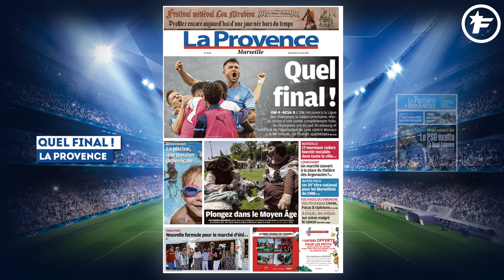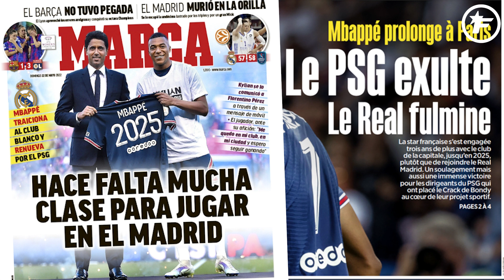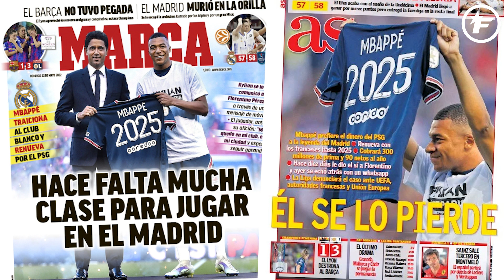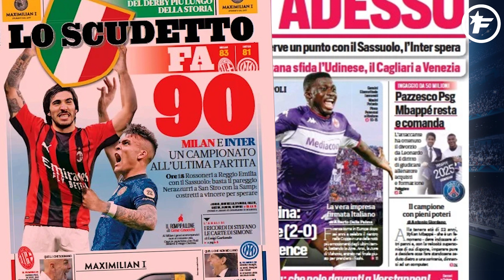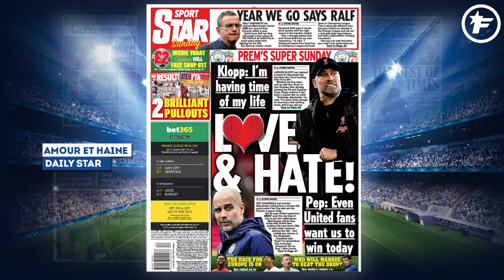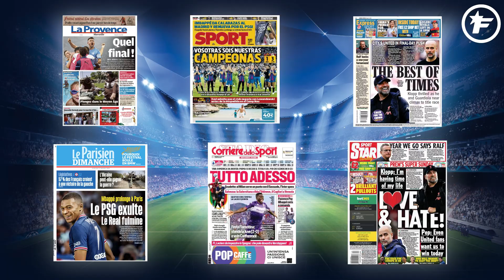La DÉCISION FINALE de Kylian Mbappé fait ENRAGER le Real Madrid | Revue de presse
La prolongation au PSG de Kylian Mbappé ravi les médias barcelonais, Manchester United assure redresser la barre dès la saison prochaine, et la dernière ligne droite dans la course pour le titre en Italie : retrouvez dans votre revue de presse Foot Mercato les dernières informations de la presse sportive.

00:00 Clap de fin en Ligue 1
01:18 Mbappé enflamme Madrid
02:37 Le grand 8 de Lyon
02:56 grand final en Serie A
03:35 Le rêve de Klopp
04:14 Les grands plans de Manchester